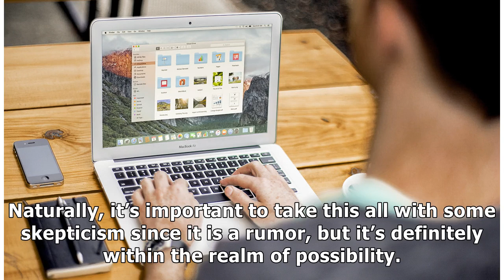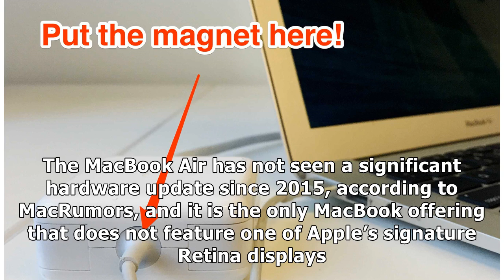Apple may be ditching the MacBook Air as early as this yearby News 24h